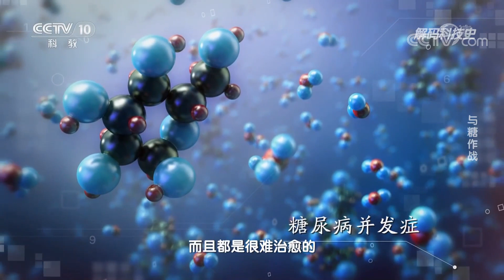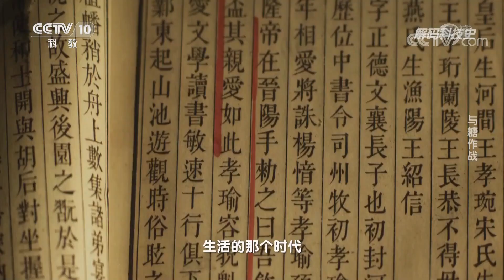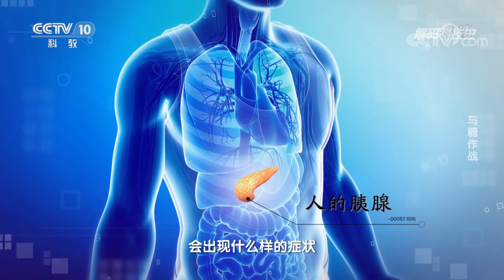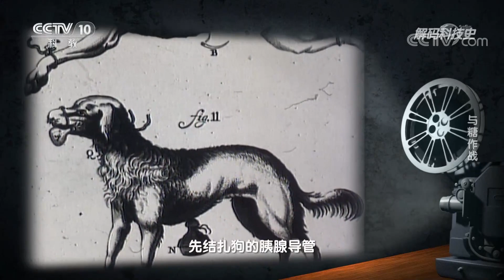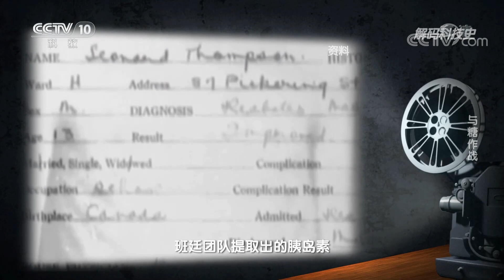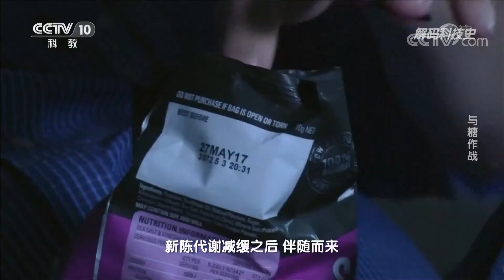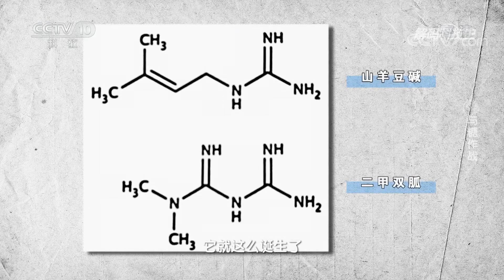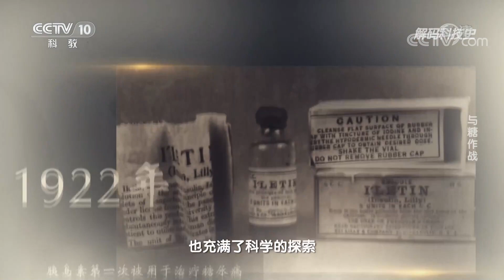与糖作战：从古老隐蔽的致命杀手到如今的“慢病之王”，糖尿病混淆视听数千年 20201114 |《解码科技史》CCTV科教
本期节目主要内容：糖尿病，是一种以高血糖为特征的代谢性疾病。它又被称为“慢病之王”、“百病之源”。这些称号的由来可不是无缘无故的，人类与糖的抗争，一直贯穿在整个人类文明史中。如今，世界上正有数亿糖尿病患者通过各种抗糖药物或治疗手段延续着生命，提升着生命质量。科学家们也仍在继续研究，致力于找到彻底治愈糖尿病的方法。